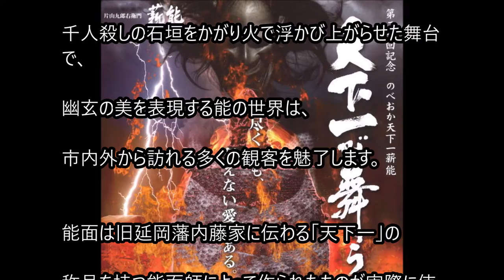第二十回記念 のべおか天下一薪能 天下一が舞う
二十回を迎える薪能！今年の演目は「道成寺」「蝸牛」
屋外で行われる薪能としては日本一の規模を誇る「のべおか天下一薪能」。延岡城址二の丸広場で行われ、千人殺しの石垣をかがり火で浮かび上がらせた舞台で、幽玄の美を表現する能の世界は、市内外から訪れる多くの観客を魅了します。能面は旧延岡藩内藤家に伝わる「天下一」の称号を持つ能面師によって作られたものが実際に使用されます。

【日時】2016年10月8日（土）15時会場　17時30分開演

【会場】延岡城址二の丸広場

【今年の演目】能：道成寺（どうじょうじ）、 狂言：蝸牛（かぎゅう）

【今年の主な出演者】片山九郎右衛門、野村萬斎ほか

※チケット希望は（パンフレットについている）はがき・ＦＡＸ・メールにてお申込みください。
一部、完売となったお席もございます。何卒ご了承ください。